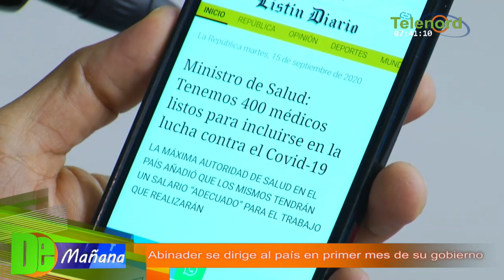Presidente Luis Abinader habla al pais en su primer mes de gobierno – Tema Central en De Mañana